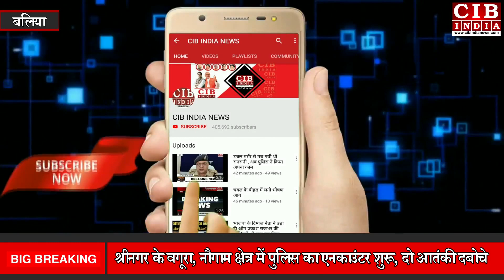ओमप्रकाश राजभर ने भाजपाइयों की उड़ाई धज्जियाँ कहा, देश पर गुजरातियों ने किया कब्ज़ा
# dig_range_ azamgarh
बलिया भारतीय सुहेलदेव पार्टी के राष्ट्रीय अध्यक्ष ओमप्रकाश राजभर ने कहा कि बीजेपी डूबती हुई नैया है कौन इन पर सवार होने जा रहा है जब वोट लेना होता है तो पिछड़े दलित इनको याद आते हैं जब सरकार बन जाती हैं तो उनको किनारे लगा देते हैं बीजेपी नहीं रह गई ।इसका तीन नाम है। (1)भारतीय झूठ पार्टी (2)भारतीय जुमला पार्टी और बीजेपी भारतीय जुगाड़ू पार्टी है यह जुगाड़ पर चलते हैं। वही कहा कि देस पर गुजरातियो का कब्जा,हो गया है यूपी की राज्यपाल गुजराति,cbi चीफ गुजराती,ED के चीफ गुजराती, RBI का चीफ गुजराती प्रधानमंत्री गुजराती,गृह मंत्री गुजराती,AK शर्मा गुजराती,देस का पैसा लेकर भागने वाले गुजराती, कॉर्पोरेट घराने गुजराती , और बेचने वाले गुजराती और खरीदने वाले गुजराती । #